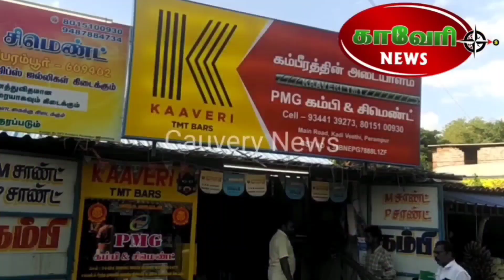LetsGetMarried Movie Pressmeet|MsDhoni|Dhoni Entertainment|Harishkalyan|Ivana|Fan Reaction about LGM